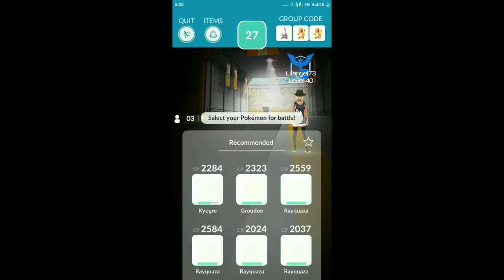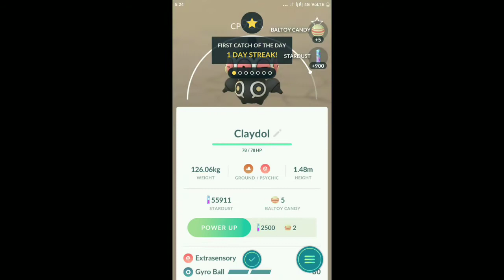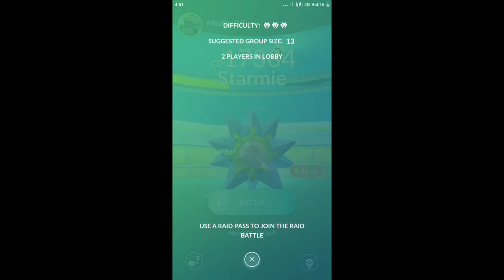CLAYDOL STARMIE NEW RAID BOSSES POKEMON GO